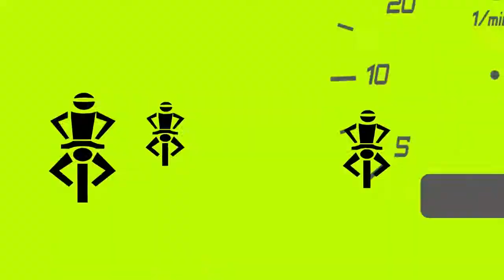Taipei Scooter Style: Cycle Route 3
Travel by scooter (or bicycle) from Shiding to Pinglin, in the mountains  southeast of Taipei City, Taiwan.